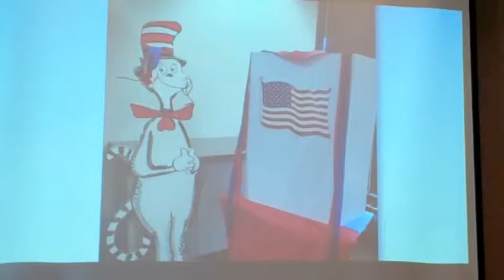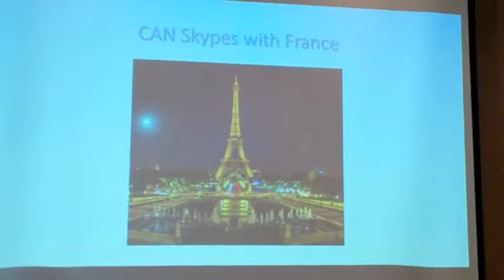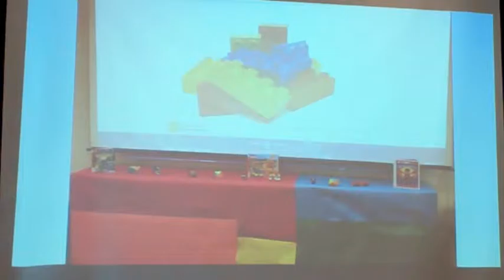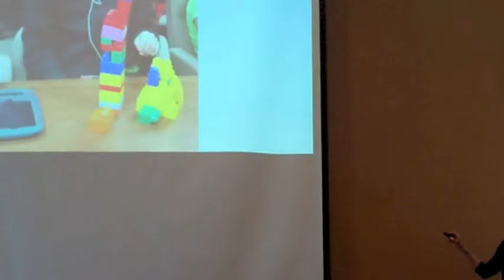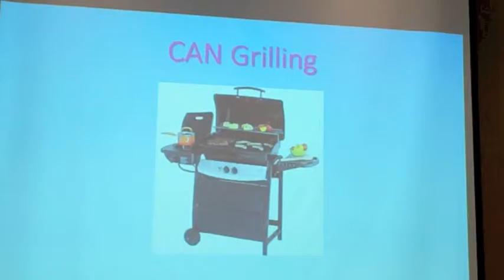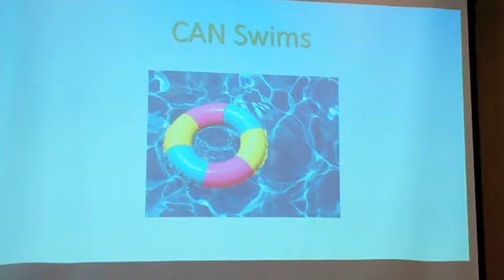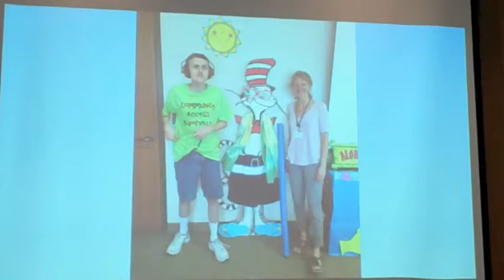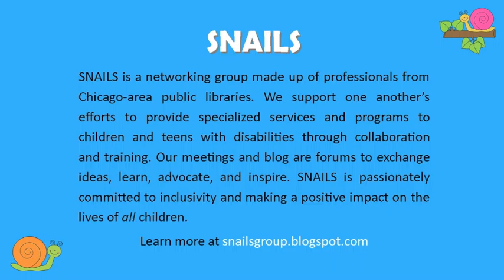SNAILS Naperville Public Library/Community Access Naperville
Barb Prescott of Naperville Public Library and Sherry Healey of Community Access Naperville talk about monthly library programming for young adults with developmental disabilities. Their presentation was made at the May 5, 2015 meeting of Special Needs and Inclusive Library Services networking group.